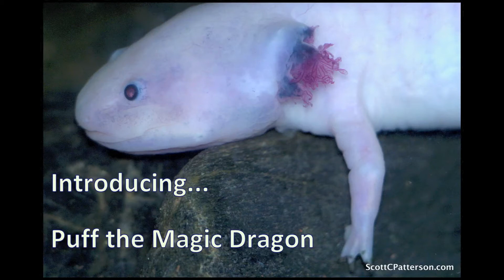My Axolotl (Mexican Walking Fish) Puff the Magic Dragon